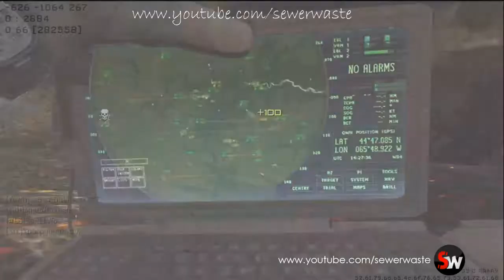Story Time - House Fire! True Story Bro.